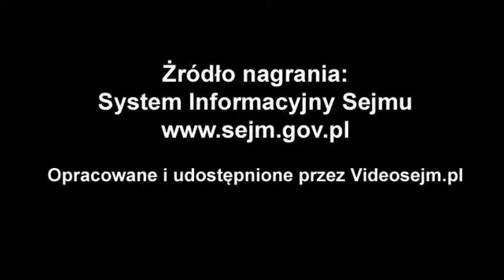Zbigniew Girzyński - wystąpienie z 9 stycznia 2020 r.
Popierasz? Udostępnij! Zbigniew Girzyński - wystąpienie z 9 stycznia 2020 r.
3. posiedzenie Sejmu IX kadencji

Sprawozdanie Komisji o poselskim projekcie ustawy o ustanowieniu Dnia Nauki Polskiej